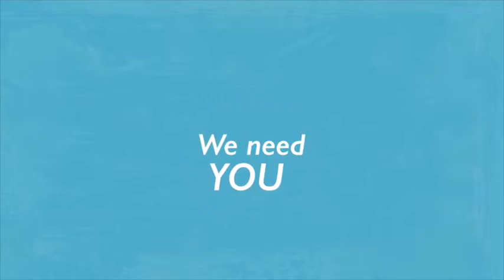U S Health Assistance to Uganda